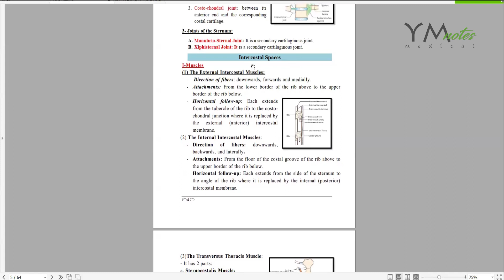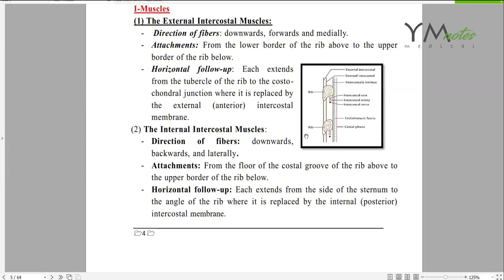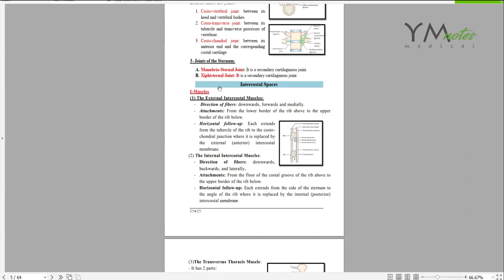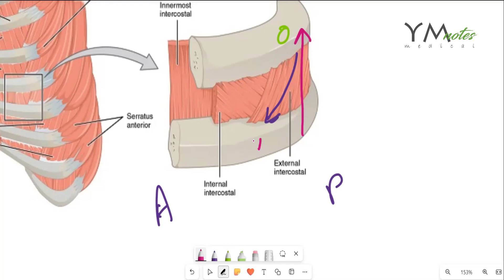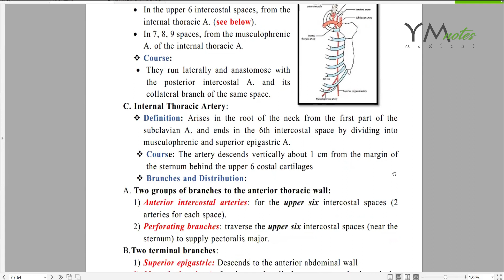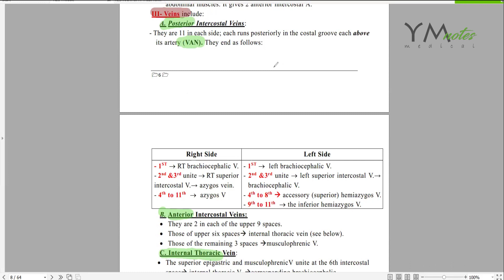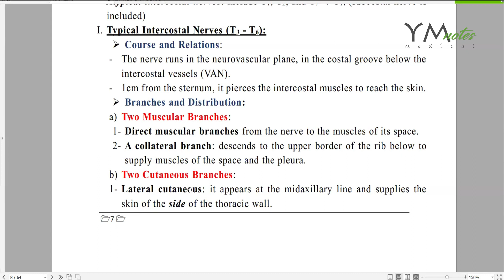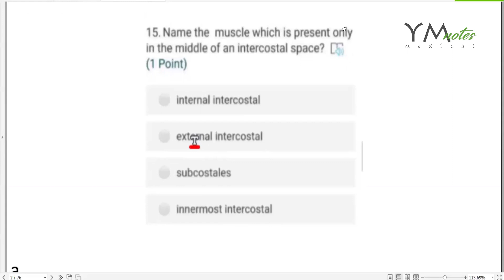Intercostal Spaces |RES| اناتومي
Timeline
0:00 Introduction
2:18 Intercostal Muscles
9:25 Intercostal Arteries and Veins
18:08 Questions